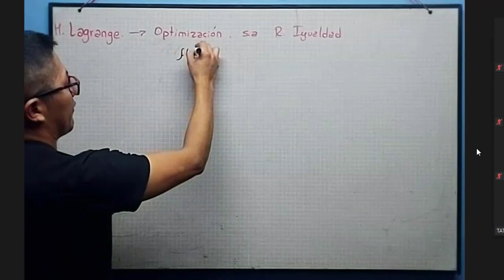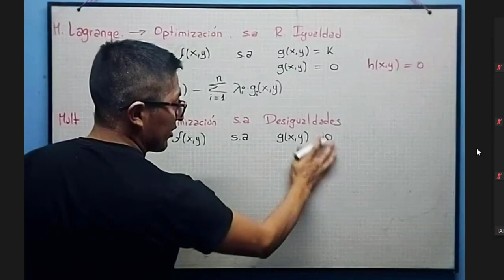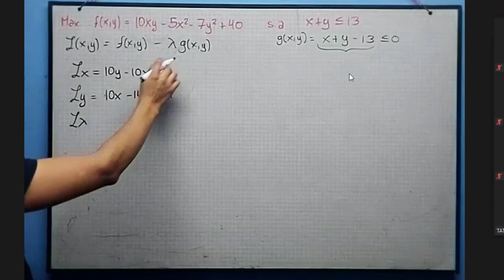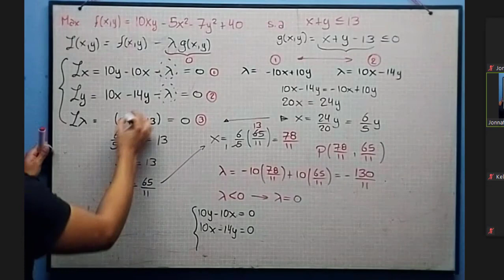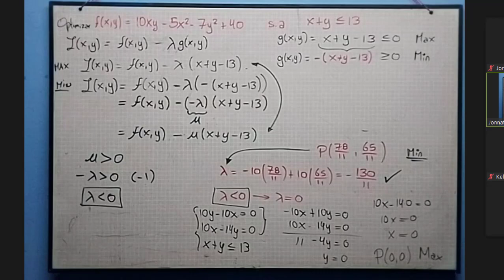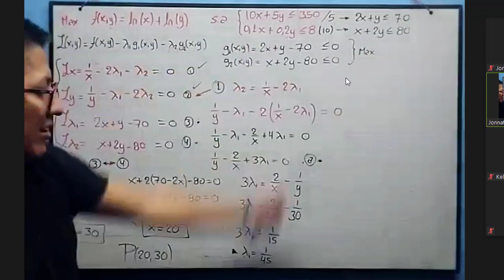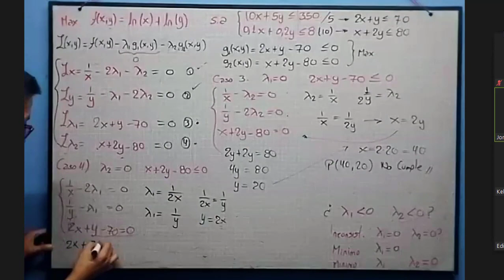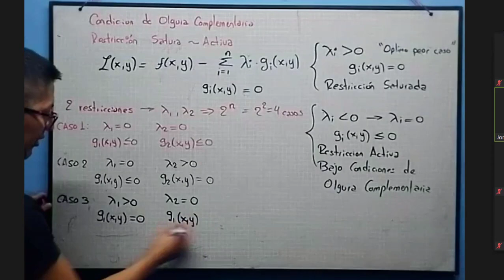Cálculo de Varias Variables: Multiplicadores de Kuhn-Tucker y algo de Lagrange - Clase Virtual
Teoría y ejemplos de Optimización de funciones de varias variables con restricciones de desigualdad mediante el método de Multiplicadores de Kuhn-Tucker, comenzando por algo de Multiplicadores de Lagrange (restricciónes de igualdad).

PD:. No es olgura, es holgura!!!